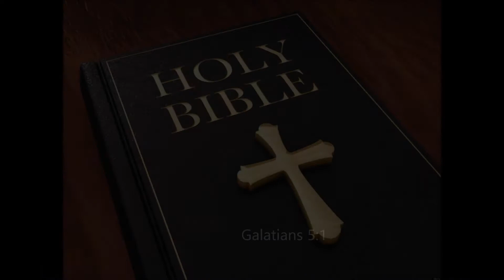Sunday Sermon 11 12 2017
New Beginning Church in Christ
"Entangled by Choice"
Minister: Richard Caples